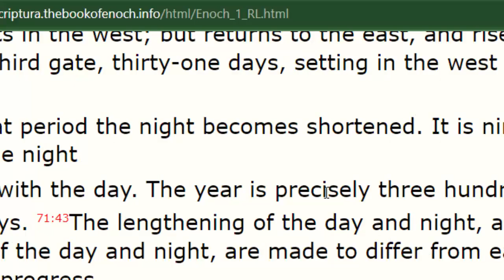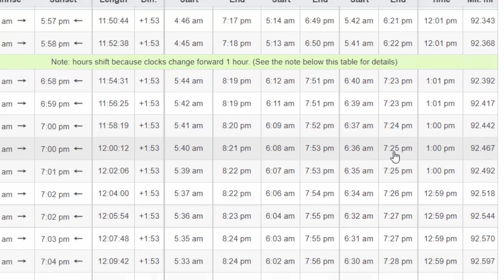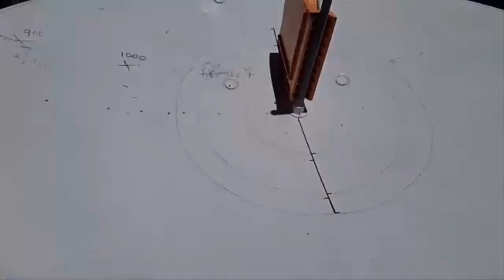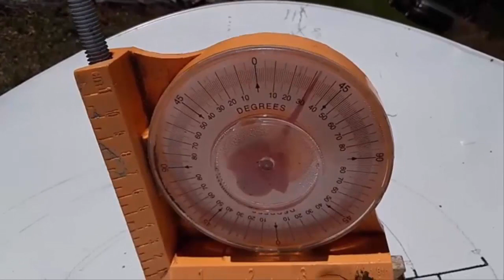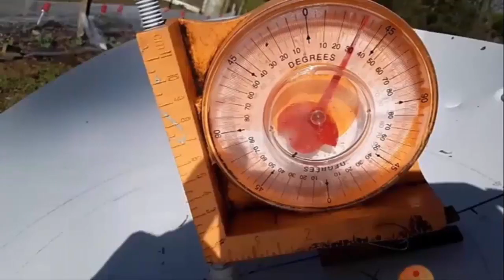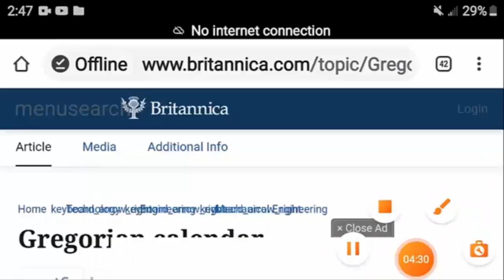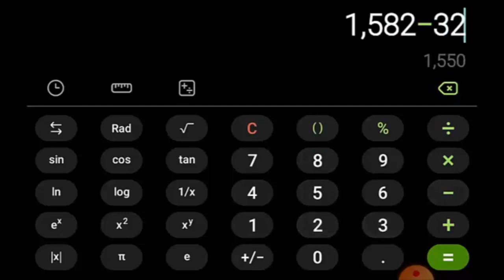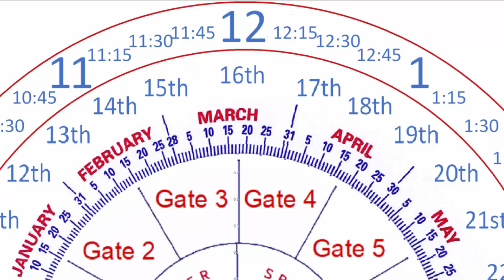When Is The 364th Day Of The Enoch Sacred Calendar? Equinox Is March 16th Not 20th? Earth Precession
because of the procession of the Earth the Gregorian calendar is getting out of sync. While searching for the 364th day of the Sacred Enoch Calendar we find that the Equinox no longer falls on March 20th.